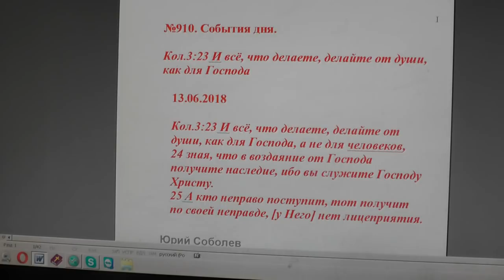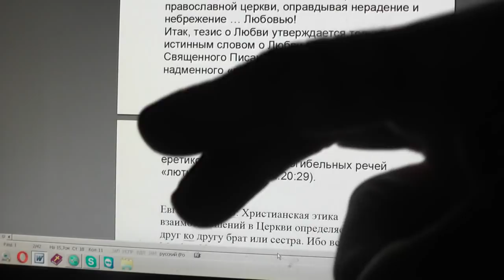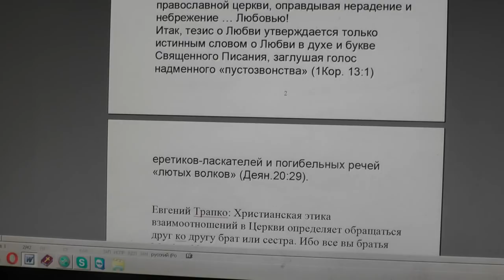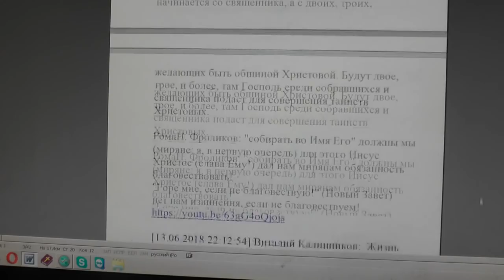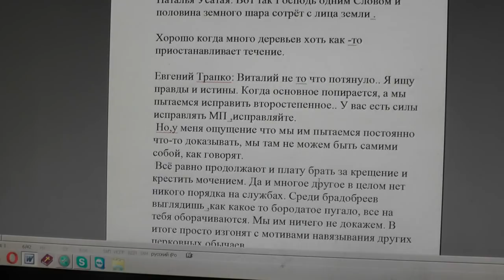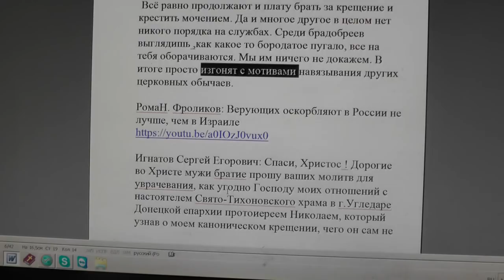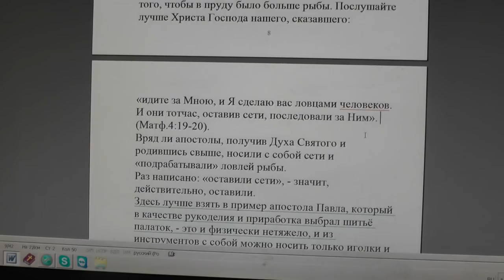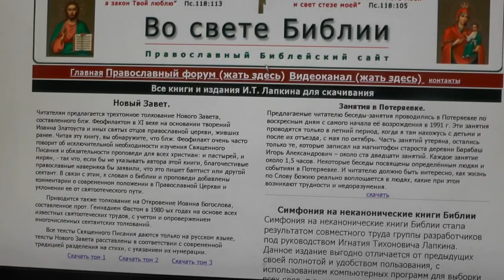№910. События дня. Кол. 3:23 И всё, что делаете, делайте от души, как для Господа. 13. 06. 2018